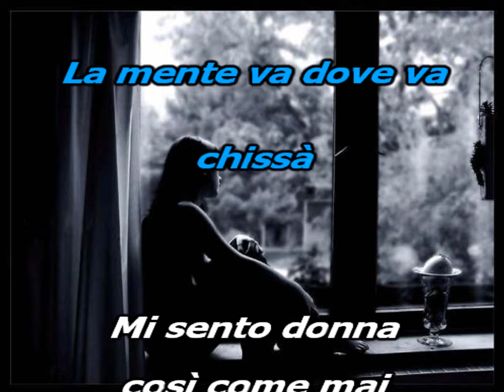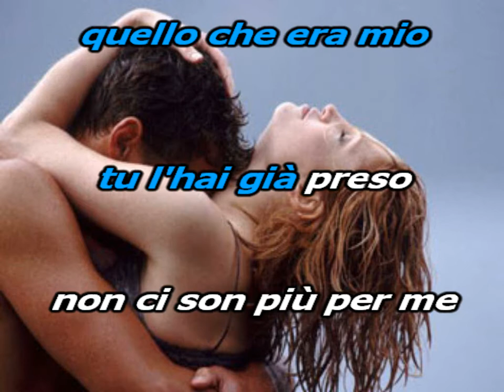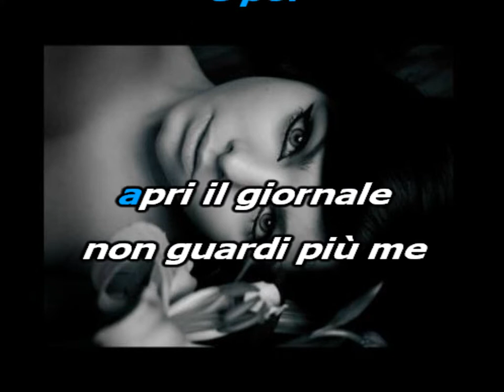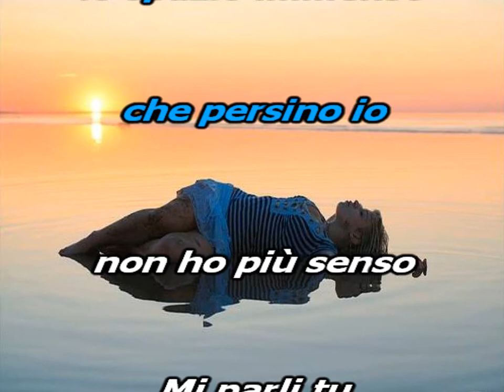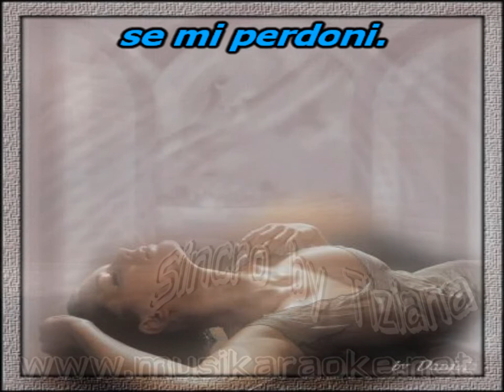Mina - La mente torna (karaoke - fair use)